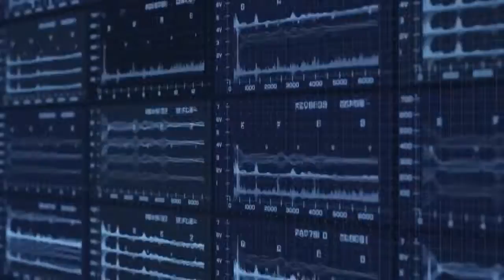20 Crazy New Inventions You NEED To See Amazing Technology Inventions